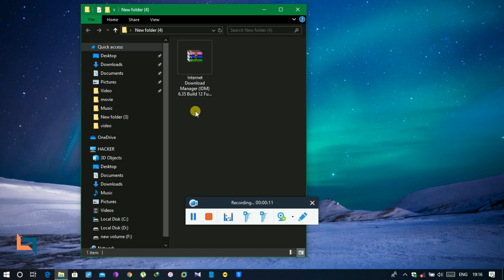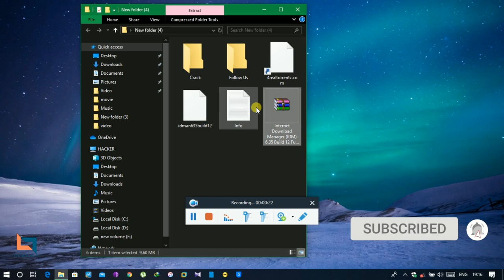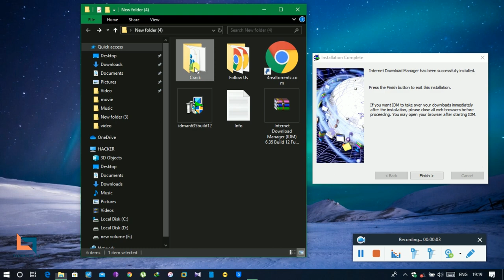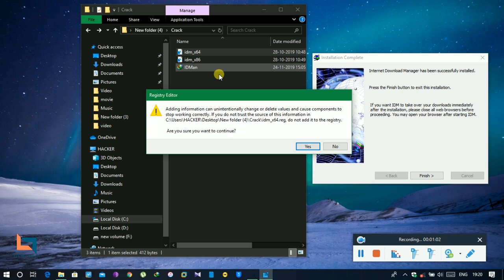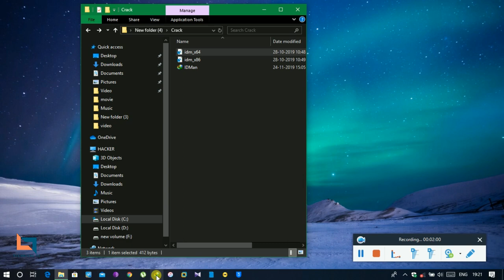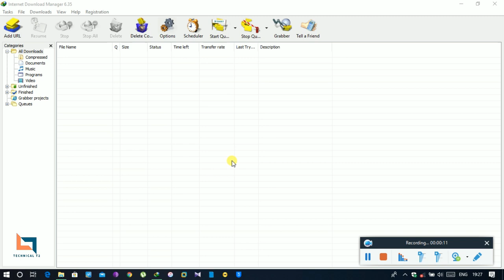How to Install Internet download manager (IDM) for Lifetime Free No Registration Required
Full version/ guyes aap torrent se download karligiye ok niche link diya hua hain

Download Internet download manager ;-

About : Technical T2 is a YouTube Channel, where you will find technological videos in Hind And Bengali, New Video is Posted Everyday :)